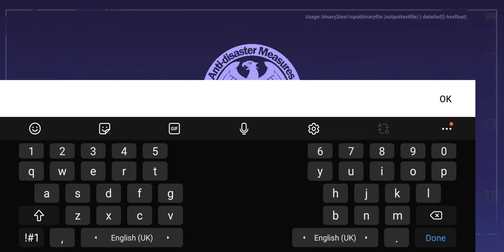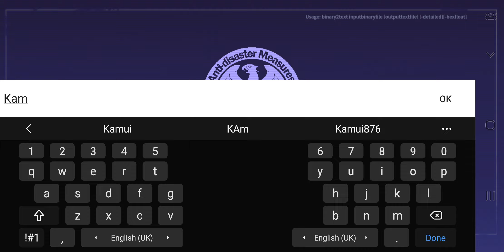One Punch Man World CBT is now Live!!! First look and gameplay